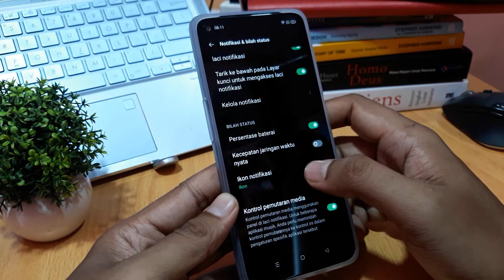Cara menampilkan persentase baterai oppo reno 7 5G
Cara menampilkan persentase baterai oppo reno 7 Z 5G.